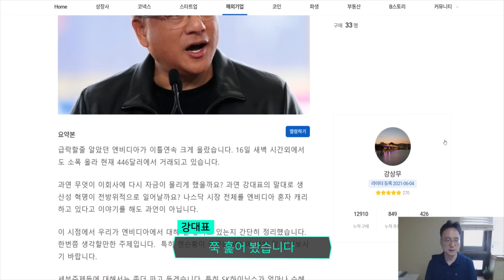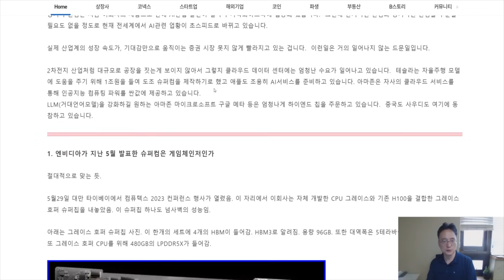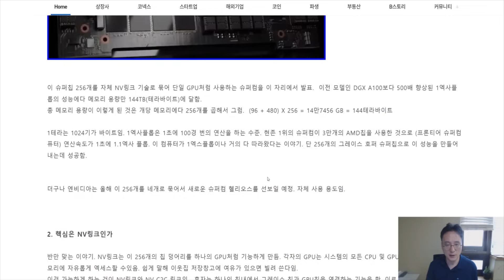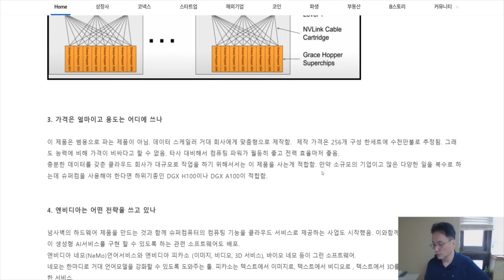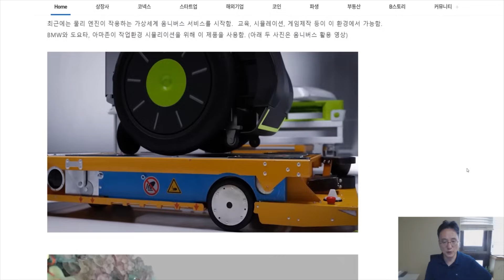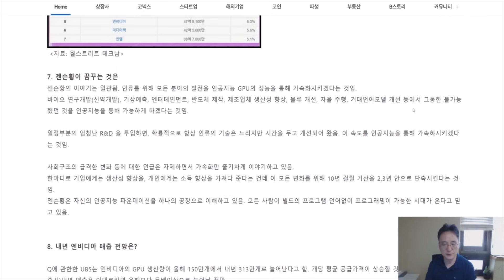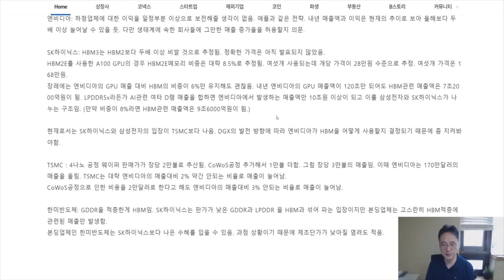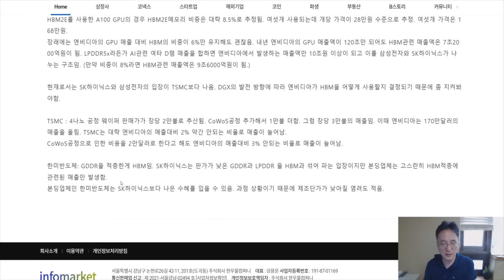엔비디아에 대해 당신이 모르는 것 - SK하닉,삼전,TSMC 운명도 여기에...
📌인포마켓에서 종목분석리포트📊 확인하기

📌인포마켓 멤버십 가입 링크🔍